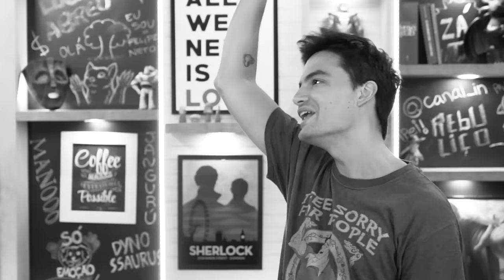MEU PASSADO COM LUCCAS NETO / PIORES MEMES [+10]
Neste vídeo, vemos os piores memes que a internet tem a oferecer.